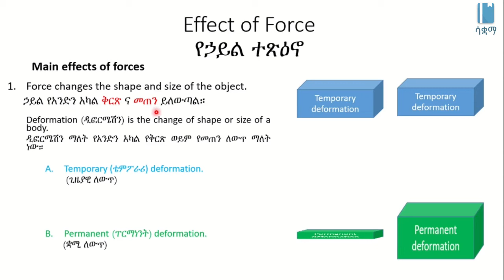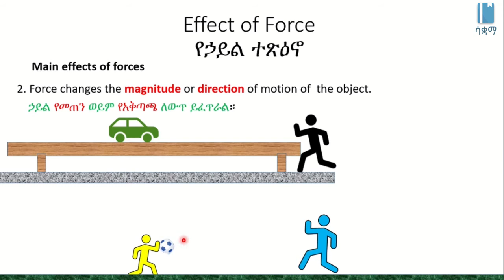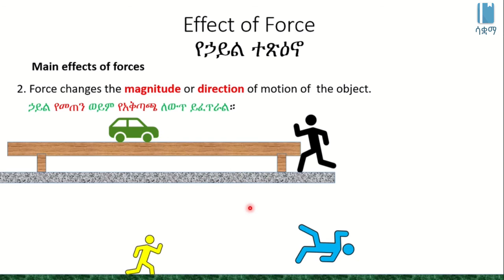Effects of Force | የኃይል ተጽዕኖ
This video explains the main effects of Force in Amharic, it is based on chapter 3, grade 7 Physics. Topics such as deformation, changes in magnitude and direction are discussed. The academic videos published under SAQUAMA (Education for Ethiopia) are in line with the Ethiopian Curriculum.

ይህ ቪዲዮ ስለ ኃይል ተጽዕኖ በአማርኛ ቋንቋ ግንዛቤ የሚሰጥ ነው ፣ የተሰራውም በ 7 ኛ ክፍል ፊዚክስ ምዕራፍ 3 ላይ ተመስርቶ ነው፡፡ የተብራሩት ዋና ርዕሶች ዲፎርሜሽን ፣ የመጠን እና  የአቅጣጫ ለውጥ ናቸው። በ ሳቋማ (ኤጁኬሽን ፎር ኢትዮጵያ) ስር የተለቀቁ የቀለም ትምህርት ቪዲዮዎች ከኢትዮጵያ ሥርዓተ ትምህርት ጋር የሚስማሙ ናቸው ፡፡